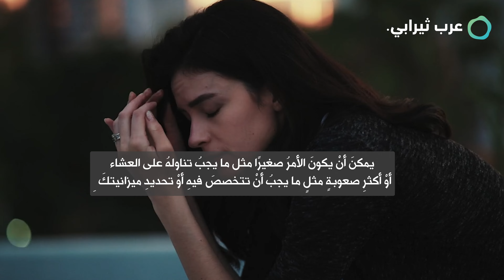7 علامات للاكتئاب لا يلاحظها أحد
هل تشعر بأنك غير سعيد، لكن لا يلاحظه أحد حولك؟ هل تعاني بعض الأعراض التي قد تكون علامات على الاكتئاب، ولا تعرف ما إذا كانت مهمة أم لا؟ في هذا الفيديو، سنستكشف 7 علامات للاكتئاب التي قد لا تلاحظها بسهولة، ولكنها تحمل معانٍ عميقة. ستحصل على نصائح واقتراحات حول كيفية التعامل مع هذه العلامات والبحث عن المساعدة إذا لزم الأمر.

احصل الآن على جلسة أولى بسعر مخفّض عبر الرابط التالي:
عرب ثيرابي

فيس بوك:Arab Therapy  -عرب ثيرابي
إنستغرام:Arab Therapy - عرب ثيرابي (@arabtherapyofficial) • Instagram photos and videos
تويتر (المنصة ×):Arab Therapy - عرب ثيرابي (@arab_therapy) / X

عرب ثيرابي